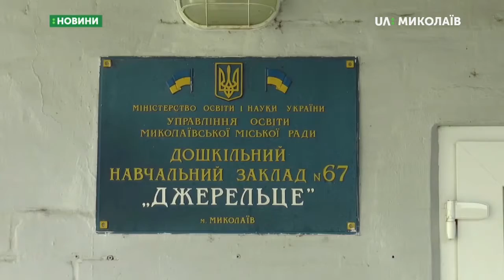25.09.2019. Новини. 8:30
Новини
Інформаційна картина дня (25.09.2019) поглядом кореспондентів телеканалу UA: Миколаїв (випуск новин — 8:30):
- в Миколаєві перевіряють пасажиропотік у тролейбусах;
- на засіданні міськради йшлося про будівництво дитячого садка та реконструкцію школи.